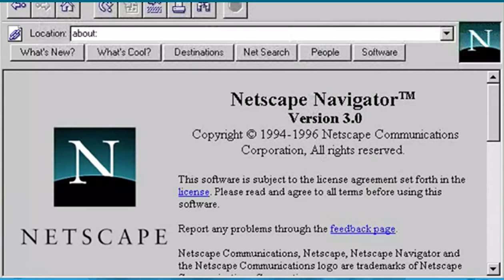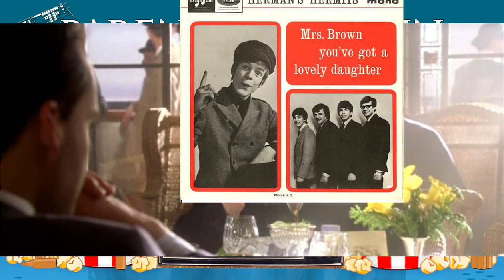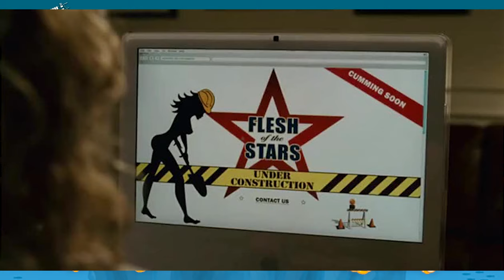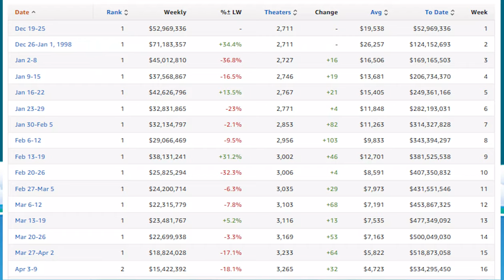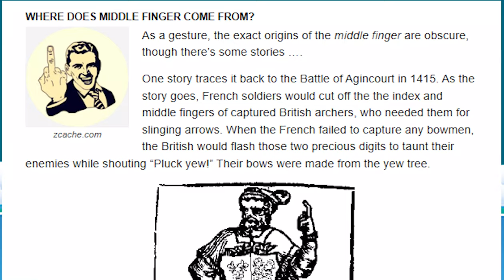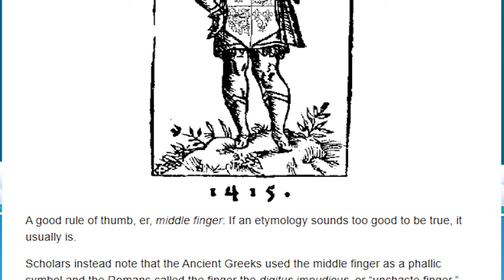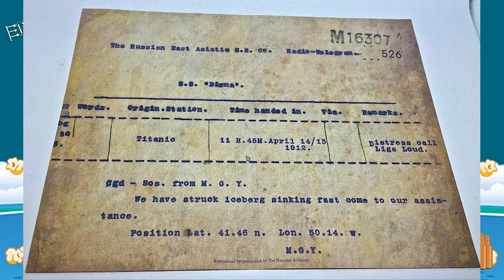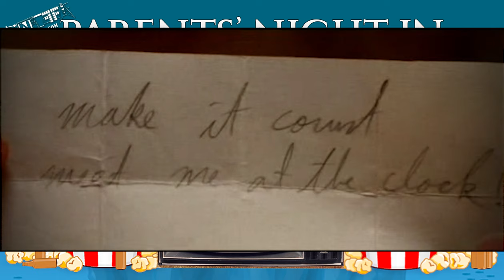PNI29: Titanic Movie Review - The Big Boat Film with Kate, Leo, Bill Paxton, Billy Zane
It's Valentine's Day and we're in for the night, so we decided to pop open some wine and watch a romantic movie, James Cameron's 1997 epic Titanic, starring Leonardo DiCaprio and Kate Winslet.  We both loved this movie when it came out, we both feel compelled to watch bits of it when it's on TBS six times a day, and it's been years since we sat through it front-to-back.  So we're here to reassess the megahit about a sinking boat!

PNI is Parents' Night In, a movie review in podcast form, with video enhancements.

bill paxton billy zane podcast movie podcast drunk movie review